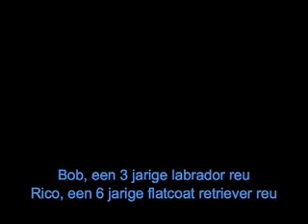Honden asiel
who let the dogs out? kleine introductie van de honden momenteel in het asiel en de plek waar ze lekker mogen rennen.